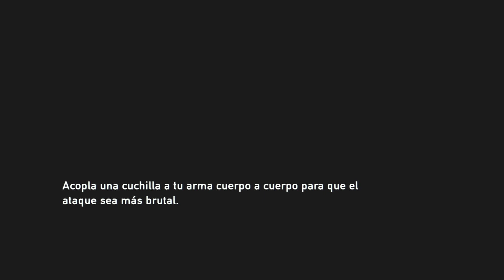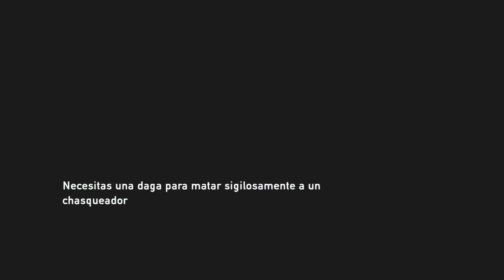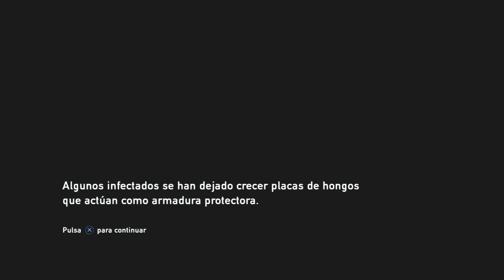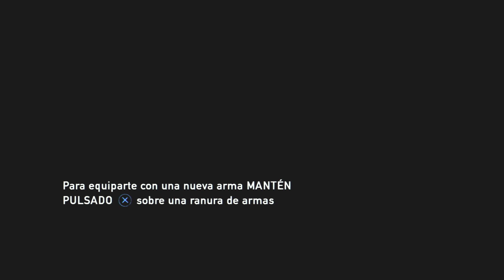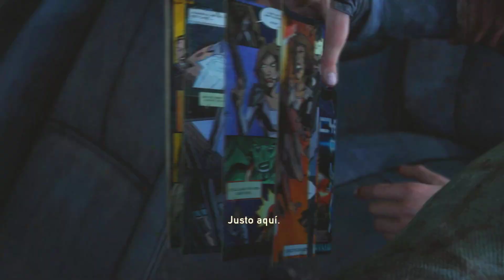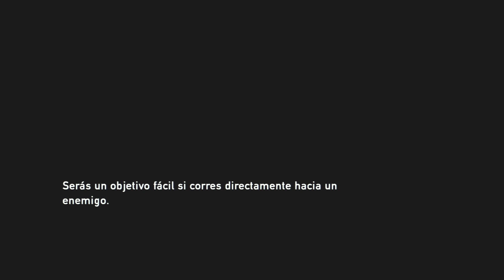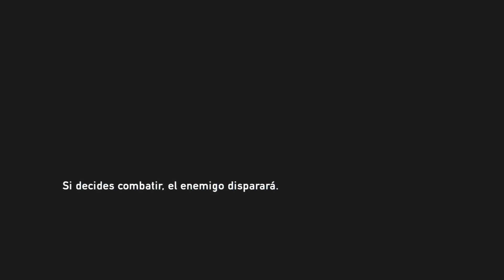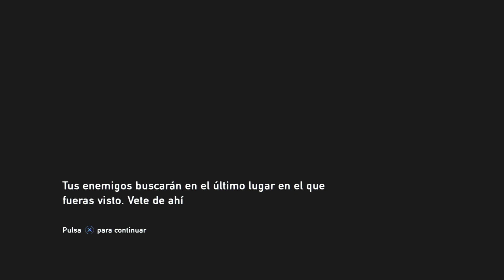🦊 THE LAST OF US #03 | Billy está como una cabra | Gameplay en español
Tenemos a un nuevo aliado... se llama Billie y está como unas maracas... nos lo jugamos todo a una carta... ¿moriremos?... bueno, sí